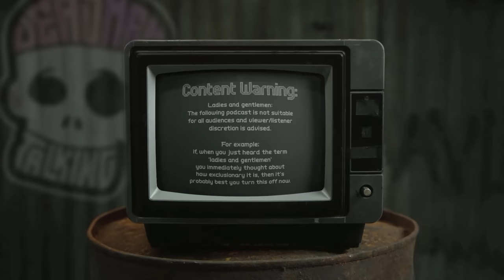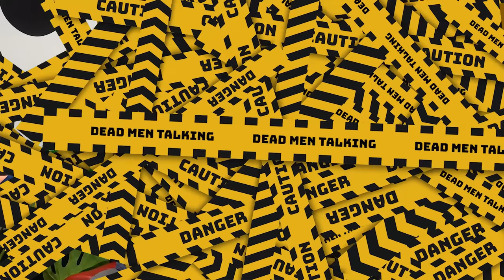Bad Taxidermist Jack Devaney | Dead Men Talking Comedy Podcast #130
Today we speak to taxidermist Jack Devaney who shows us some absolutely bonkers animals that have been made into wild stuff.

The home for dark jokes and harsh roasts. Hosted by UK stand-up comedians Rob Mulholland and Freddy Quinne feat not-gay-Tom